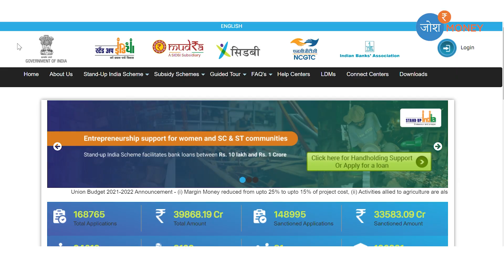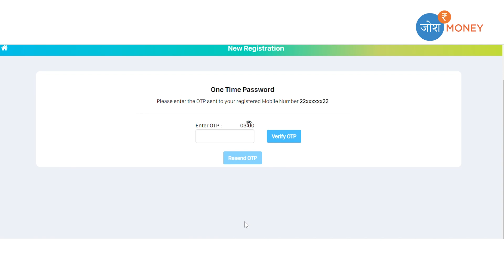Stand Up India Scheme | Government Funding For Business Startup | Govt Financial Scheme | Josh Money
In this video of Josh Money, Vidushi Chhabra is talking about Stand Up India Scheme.
The Stand Up India scheme aims at providing people belonging to the scheduled caste or scheduled tribe or women of the country a loan between Rs.10 lakhs to Rs.1 crore, based on their requirement. The aim is to promote entrepreneurship among them. The topic, ‘Stand Up India Scheme’ comes under the Indian Polity Syllabus of the IAS Exam and this article will provide you relevant facts about it.

Under the scheme, 1.25 lakh bank branches would each be expected to lend money every year to at least one Dalit or tribal entrepreneur and one woman entrepreneur in their service area.
Key Features of the Stand Up India Scheme:
The Prime Minister of India, Mr Narendra Modi launched the Stand Up India Scheme in April 2016, encouraging people from the scheduled caste and scheduled tribes and women across the country to become entrepreneurs by loaning them a sum of money to start a business.
Given below are the key features of the Stand Up India scheme:
The scheme is part of an initiative by the Department of Financial Services (DFS), Ministry of Finance to promote entrepreneurial projects.
An amount ranging from Rs 10 lakhs to Rs.1 crore to be provided as a loan, inclusive of working capital for setting up a new enterprise.
The scheme states that each bank branch needs to facilitate two entrepreneurial projects on average. One for SC/ST and one for a woman entrepreneur.
A RuPay debit card would be provided for the withdrawal of credit.
The credit history of the borrower would be maintained by the bank so that the money is not used for any personal use.
Refinance window through Small Industries Development Bank of India (SIDBI) with an initial amount of Rs.10,000 crore.
Under this scheme, through NCGTC, the creation of a corpus of Rs.5000 crore for credit guarantee.
Supporting the borrowers by providing comprehensive support for pre-loan training like facilitating the loan, factoring, marketing, etc.
A web portal has been created to assist people for online registration and support services.
The main purpose of this scheme is to benefit the institutional credit structure by reaching out to the minority sections of the population by initiating bank loans in the non-farm sector.
The scheme will also be an advantage for the ongoing schemes of other Departments.
The Stand Up India scheme will be led by the Small Industries Development Bank of India (SIDBI) along with the involvement of the Dalit Indian Chamber of Commerce and Industry (DICCI). Along with DICCI, there will also be the involvement of other sector-specific institutions.
The designation of Stand Up Connect Centres (SUCC) will be provided to SIDBI and the National Bank of Agriculture and Rural Development (NABARD)
An initial amount of Rs.10,000 crore will be allotted to the Small Industries Development Bank of India (SIDBI) to provide financial aid.
There will be a pre-loan and an operational phase for this scheme and the system and Officials tend to help people throughout these phases.
To help the credit system reach out to the entrepreneurs, the margin money for the composite loan will be up to 25 per cent.
The people who apply for this scheme will be familiarised with the online platforms and other resources of e-marketing, web entrepreneurship, factoring services and registration.